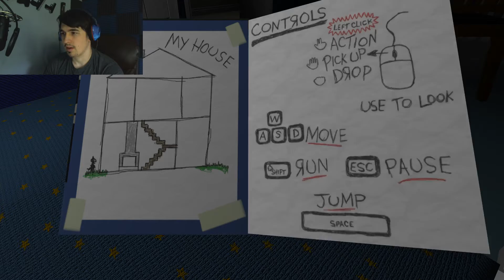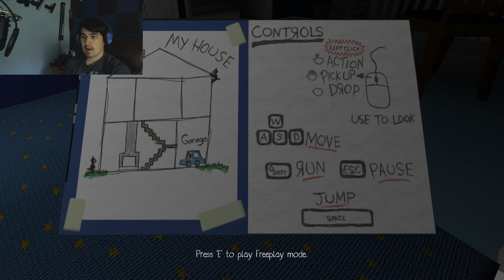Night Blights| Second night